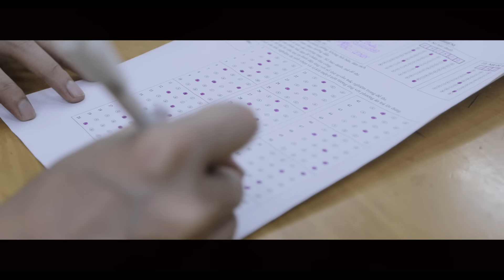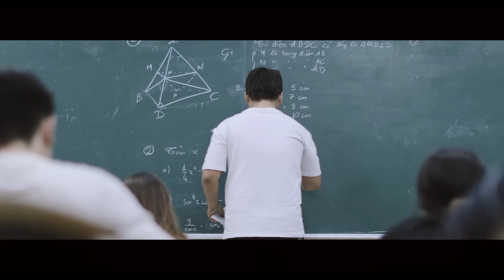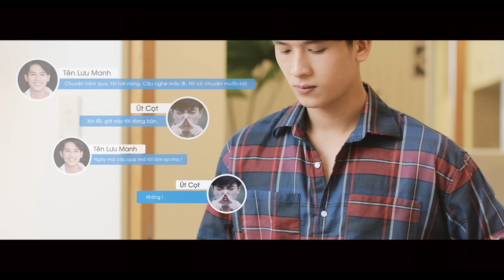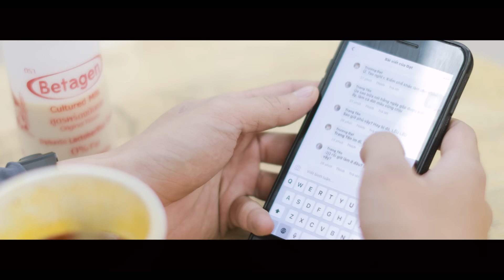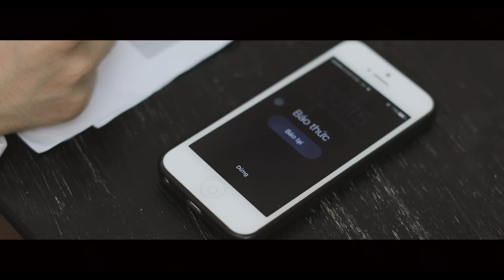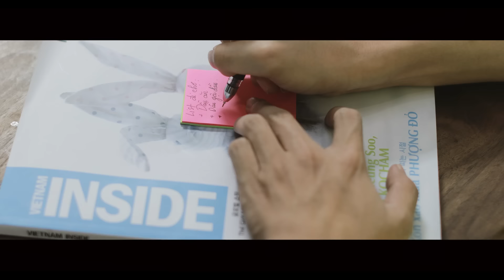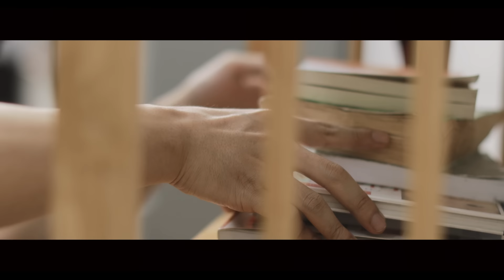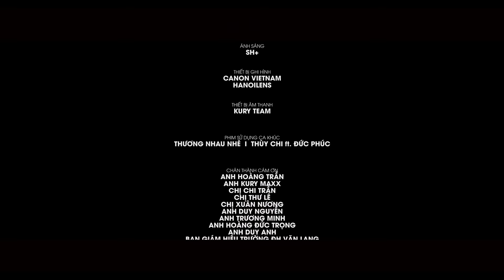CHIẾC NHẪN ĐI LẠC | O2 PRODUCTION [PHIM ĐAM MỸ LÃNG MẠN]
- Bank account: ASIA COMMERCIAL JOINT STOCK BANK
SWIFT Code: VNACVNVX
Account number: 55568678
Account name: Ho Si Hau

Due to economic difficulties, we're running out of budget. Please give us a hand.
Every penny counts. Big love...
Please help us. Thank you very much.